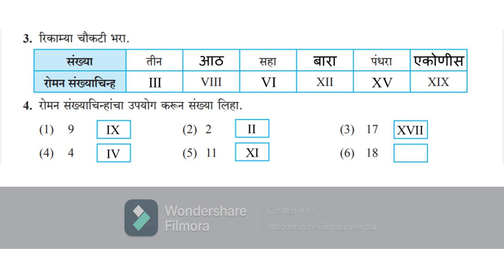Std 5 Maths || Marathi medium || Roman numbers || Q. no. 3 & 4